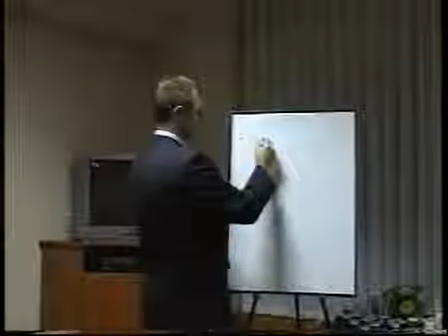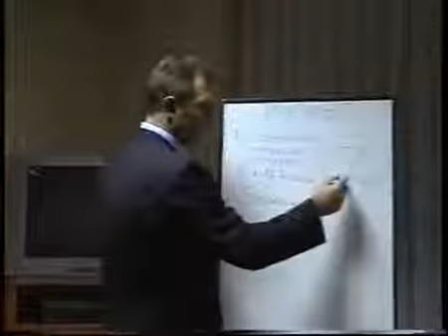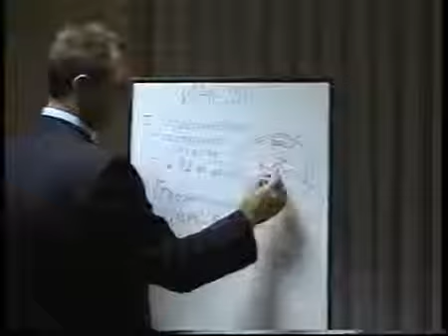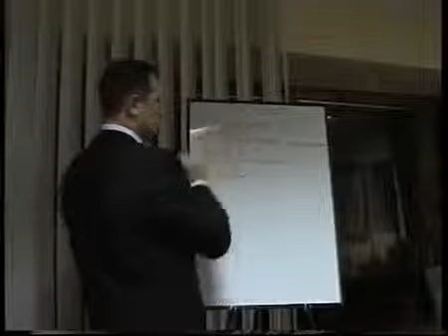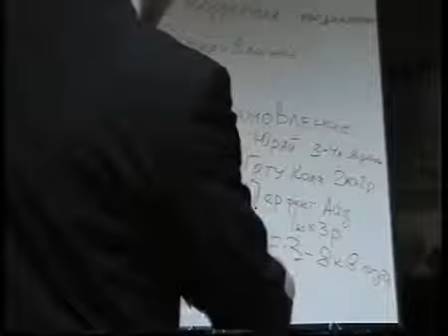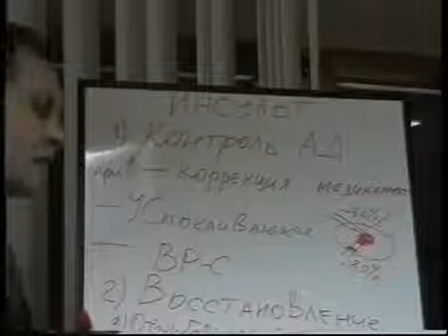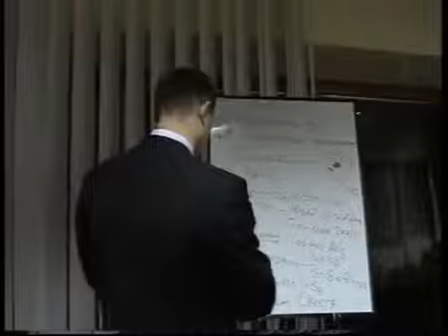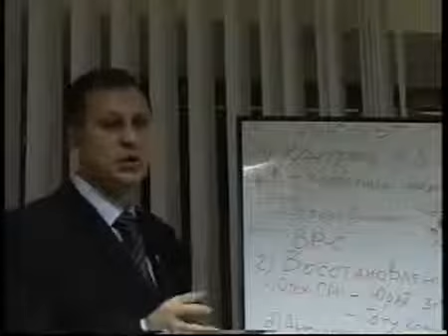Инсульт. Восстановление и профилактика. (врач Нижегородцев О. В.)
По всем вопросам, свяжитесь со мной:
Проконсультирую - доведу до практического результата!